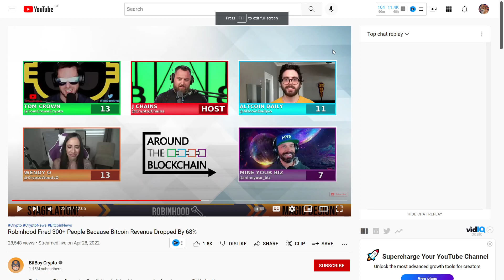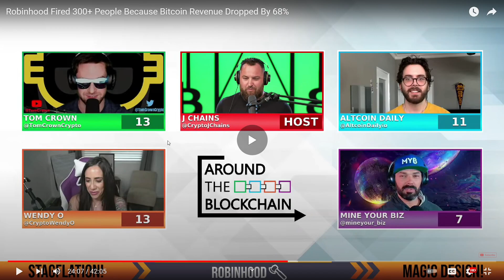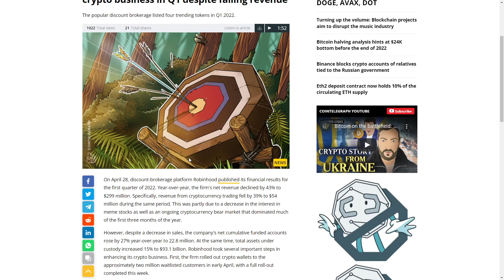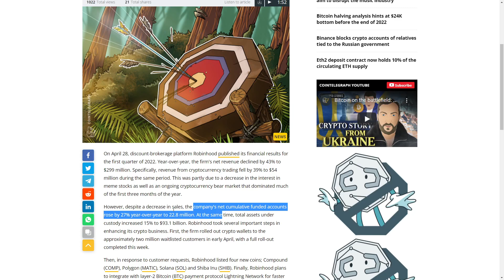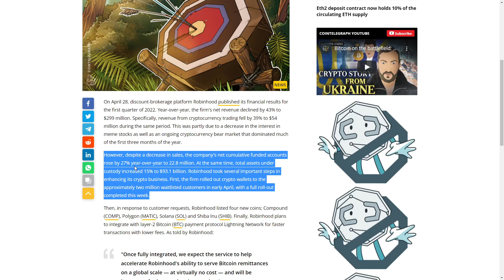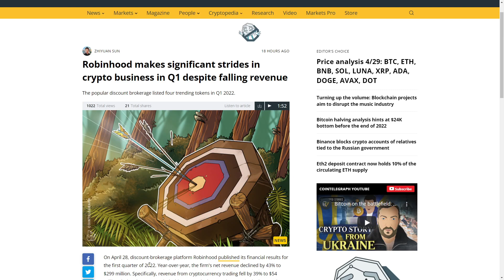ROBINHOOD JUST LOST SHIBA INU COIN... SHIB PRICE PREDICTION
►💸 (HUGE BONUSES)◄